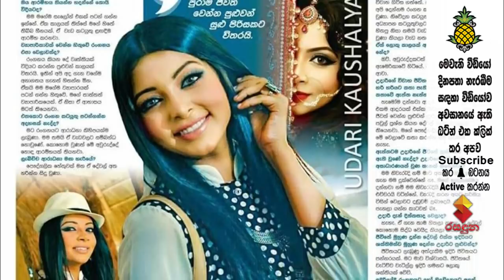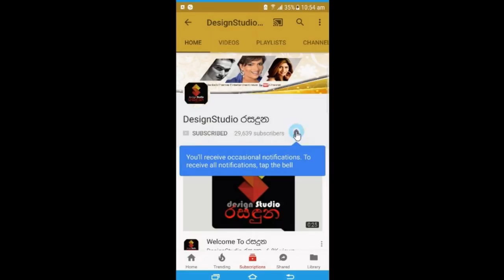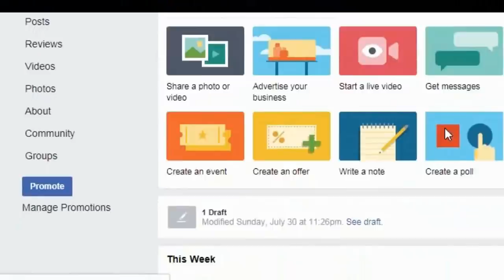“ජීවිතේ ගොඩක්ම විශ්වාස කරපු අය දාලා යනවා – ආදරේ කියන වචනෙටත් දැන් මම ගොඩක් බයයි “ උදාරි කෞශල්‍යා